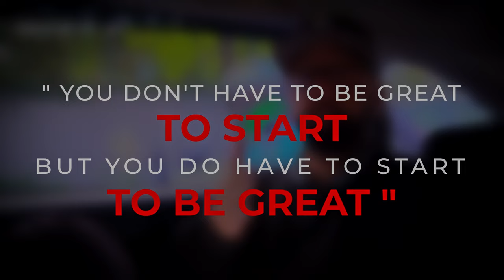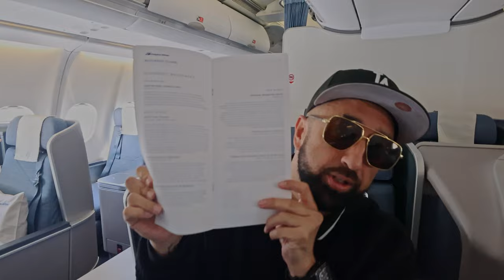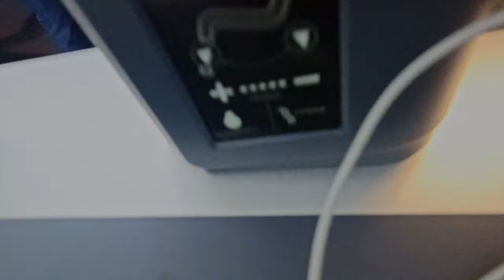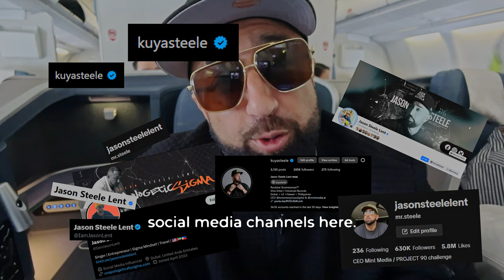Steve Harvey’s Law of attraction formula for flying Business class (Philippines air)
Is flying business class worth it? Absolutely! It gives you the comfort and luxury you deserve, while also offering an unparalleled experience that can elevate your mindset and productivity. Taking a cue from Steve Harvey, mindset is everything, and being able to indulge in the luxury of business class can significantly impact our mindset, setting the stage for success in all areas of life.

In this vlog, join me as I take you through the experience of flying business class, from the moment you step into the airport lounge to the unmatched comfort of your seat in the sky. I've also created a cheat sheet to help you reshape your mindset and explore other things you should try.

Watch now and see what you can experience in flying business class!